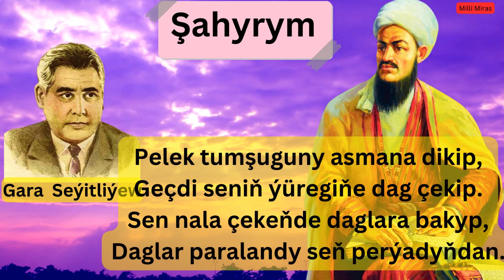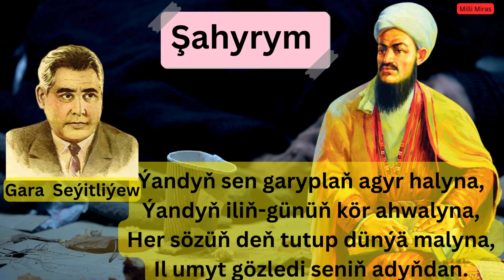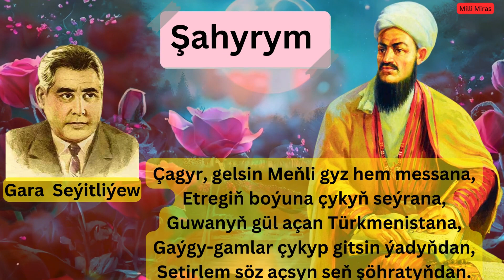Magtymguly barada gosgy - Şahyrym - Gara Seyitliyew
Şahyrym

Meňli gyzyň menek-menek halyny
Çykarmadyň, Magtymguly, ýadyňdan.
Ýazaňda söýgüliň şum ykbalyny,
Kagyzlar tutaşdy ýürek odundan.

Pelek tumşugyny asmana dikip,
Geçdi seniň ýüregiňe dag çekip.
Sen nala çekeňde daglara bakyp,
Daglar paralandy seň perýadyňdan.

Gam badasyn noş edeňde armanly,
Pelek bir bakmady eli dermanly,
Zamana zalymdy goly permanly,
Çaknyşsaň-da, çagşamady badyňdan.

Ýandyň sen garyplaň agyr halyna,
Ýandyň iliň-günüň kör ahwalyna,
Her sözüň deň tutup dünýä malyna,
Il umyt gözledi seniň adyňdan.

Şahyrym, sen dünýäň bir akyldary,
Dünýämiz dürdäne söz hyrydary,
Görsediň Watanda bu gün gülzary,
Dörärdi dessanlar göwün şadyňdan.

Çagyr, gelsin Meňli gyz hem messana,
Etregiň boýuna çykyň seýrana,
Guwanyň gül açan Türkmenistana,
Gaýgy-gamlar çykyp gitsin ýadyňdan,
Setirlem söz açsyn seň şöhratyňdan.